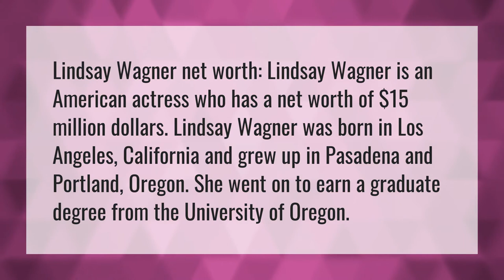What is Lindsay Wagner's net worth?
Bionic • What is Lindsay Wagner's net worth?